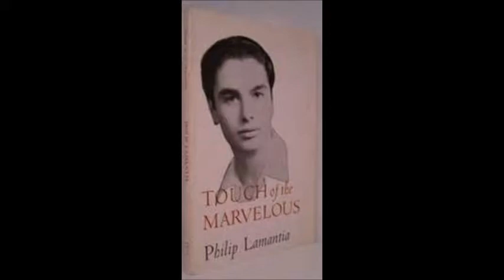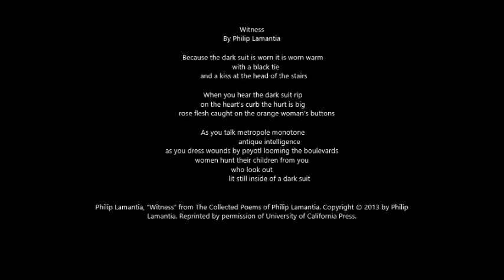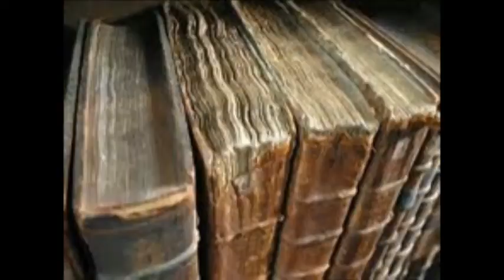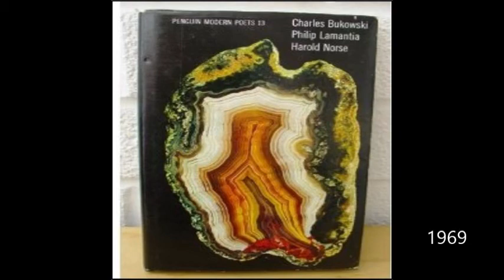Final Cut Philip Lamantia Movie